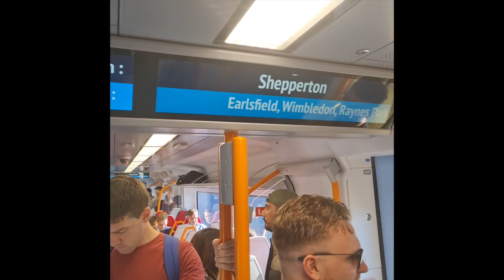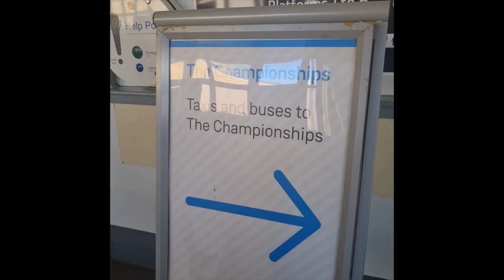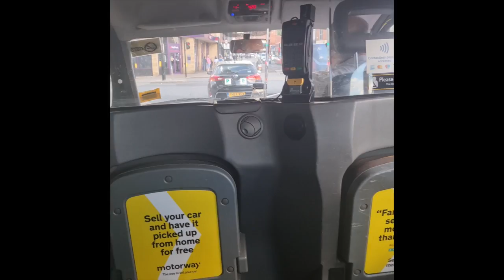स्विट्जरलैंड 🇨🇭 से लंदन 🇬🇧 की यात्रा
I am a graduate in Economics Honours from Hindu College, Delhi University, and post-graduate from JNU. I worked as a journalist in The Times of India for over 12 years.

I branched out as an independent writer and have written for or represented several leading newspapers and news agencies around the world such as The New York Times, Asia Times, Newsbase, Interfax and The Straits Times. I have been a Consultant for institutions such as World Bank, Control Risks. Currently, I produce news and market intelligence reports for my clients.I follow and invest in the stock markets.

My interests include golf and water sports. I represented Delhi state in Kayaking. I was President Adventure Club in college.

Travel from Switzerland to London
Indian 🇮🇳 travel blog